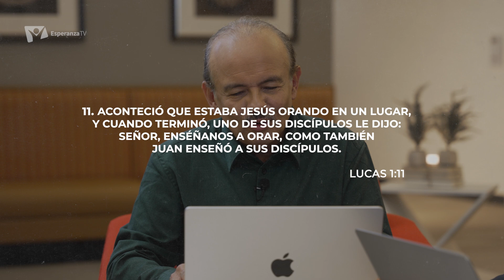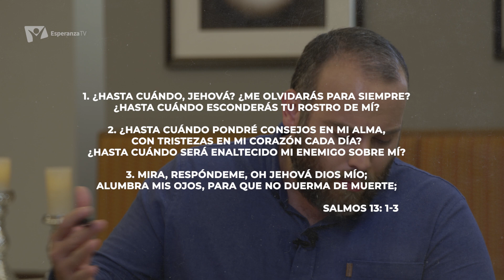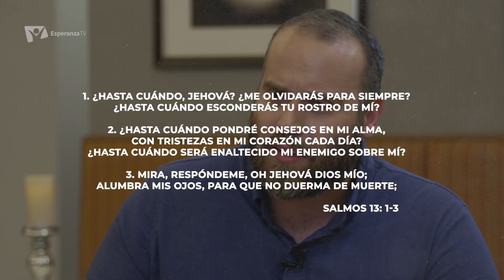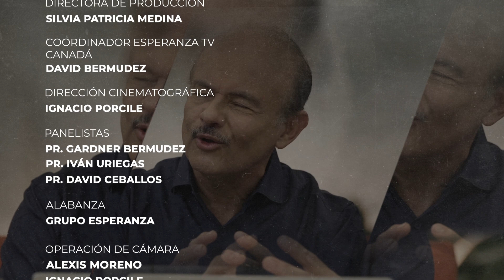Escuela Sabática Práctica 📌/ Lección #2 / Enséñanos a orar 🙏🏻 /1° trimestre 2024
Esta lección se enfoca en el papel fundamental de los Salmos en la oración cristiana. Se destaca la solicitud de los discípulos a Jesús para que les enseñe a orar, lo que lleva a la exploración de los Salmos como guía y modelo para la oración.

Se resalta cómo los Salmos abarcan diversas situaciones de la vida, desde la alegría hasta la desesperación, y cómo pueden enriquecer tanto las oraciones individuales como las colectivas.
🙏🏻 Acompáñanos en este fascinante estudio por el libro de Salmos.  ⬇️

✨ Los pastores Gardner Bermúdez, Iván Uriegas y David Cevallos, representan a La Unión de Canadá 🇨🇦 estarán guiándonos a través de este estudio por este trimestre.

🗓 ¡Disfruta junto a ellos cada sábado a las 6:00PM (GMT-5)!
📌 Si quieres ver más programas como estos y mucho más, visita nuestra página

Agradecimientos especiales:
Pacific Press
Pr. Elvis Díaz